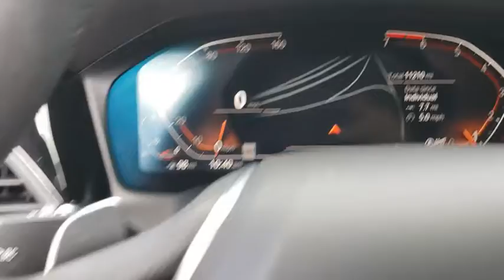2019 BMW 3 Series Fletcher, Hendersonville, Waynesville, Marion, Asheville, FL D1229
Alpine White Used 2019 BMW 3 Series available in Asheville, Florida at BMW of Asheville. Servicing the Fletcher, Hendersonville, Waynesville, Marion, FL area.
2019 BMW 3 Series 330i xDrive - Stock#: D1229 - VIN#: 3MW5R7J53K8B01229

ONLY 11,202 Miles! EPA 34 MPG Hwy/25 MPG City! Moonroof, Rear A/C, Back-Up Camera, All Wheel Drive, Aluminum Wheels, Turbo Charged Engine.WHY BUY FROM USAt our new and used car dealership in North Carolina, you will find a staff that is committed to providing you with excellent customer service and a friendly atmosphere. Whether you need car parts, affordable auto service, or vehicle financing, we're the right dealership to help you achieve your needs.Fuel economy calculations based on original manufacturer data for trim engine configuration.